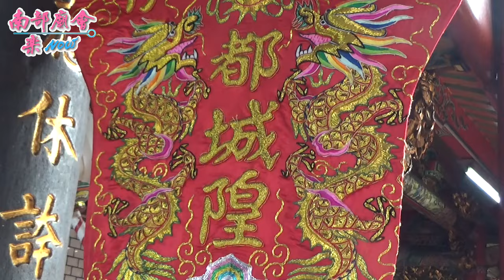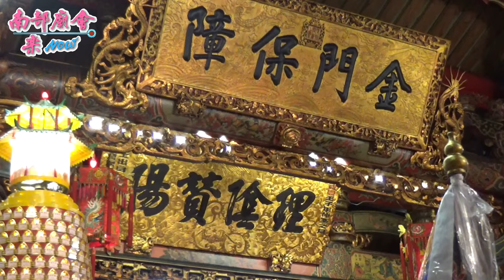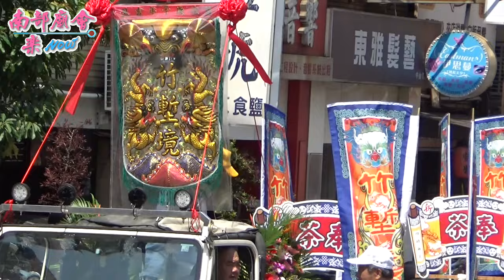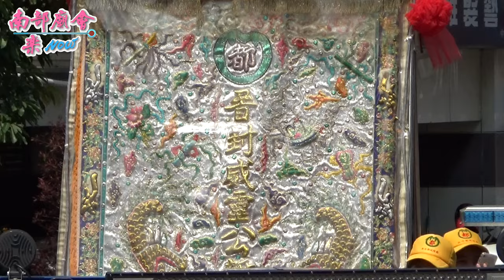9/2(三) 新竹都城隍中元城隍祭，奉旨遶境賑孤《竹塹中元節》